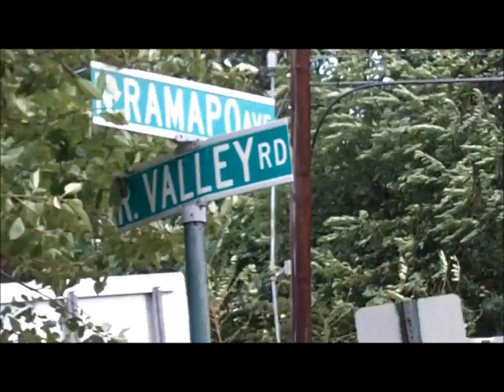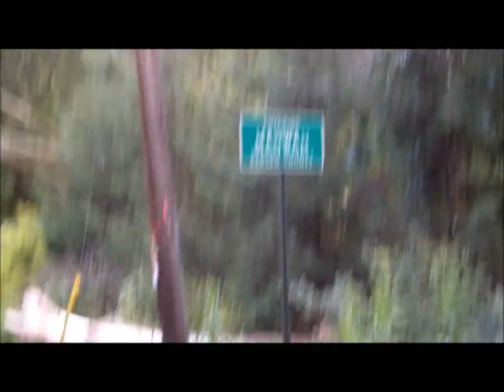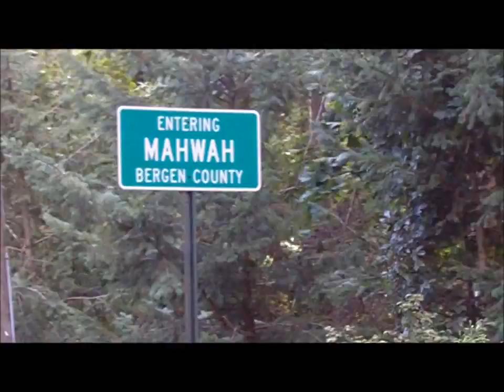Hurricane Irene hits Airmont and Suffern New York August 28, 2011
Hurricane Irene hits Airmont and Suffern New York August 28, 2011. The nearly 200 families in the Squire's Gate section of Suffern were perhaps hit the hardest. Many in our community and on Facebook have asked "what can I do to help?". The answer is simple. Please drop off new children's cloth's, new toys, & gift cards to the Suffern Police Department at 61 Washington Ave. in Suffern, NY. Please re-post in status copy, paste & share! Thank You! Our thoughts and Prayer's go out to the Families!